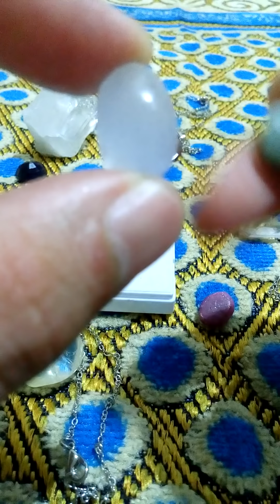نوعية احجار المجوهرات ( gem quality ) - والعوامل الاهم في تحديد نوعية الاحجار الكريمة واسعارها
كيف تعرف النوعيه العالية للاحجار الكريمة او ما يسمى ( gem quality ) - تعرف على اهم العوامل التي تحدد نوعية الاحجار الكريمة واثمانها - ارجو لكم مشاهدة ممتعة ومفيدة ان اعجبكم الفيديو ارجو منكم الضغط على إشارة لايك وسبسكرايب لمتابعة كل ماهو جديد لنا من مقاطع وتشجيعا لنا - وشكرا جزيلا لكم .